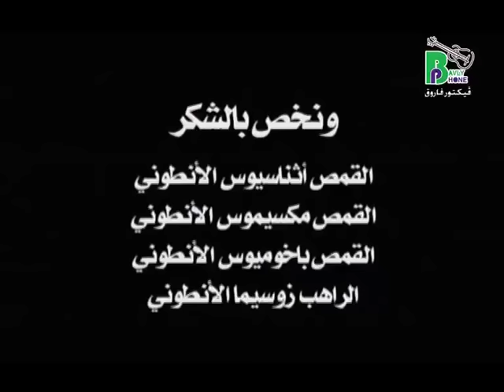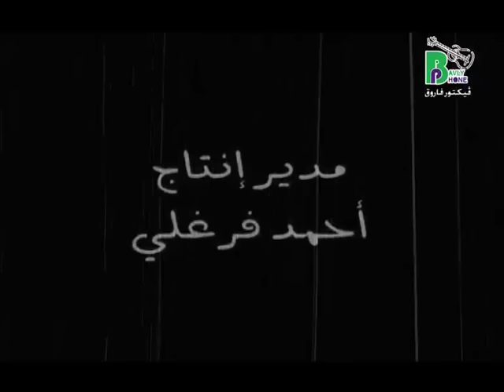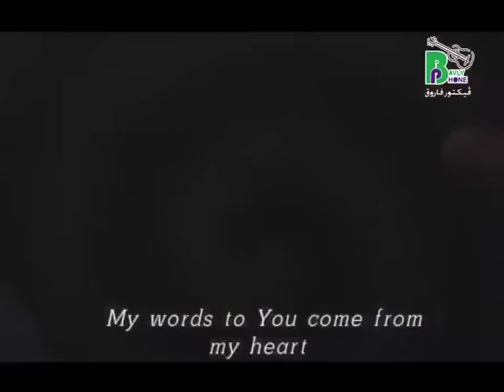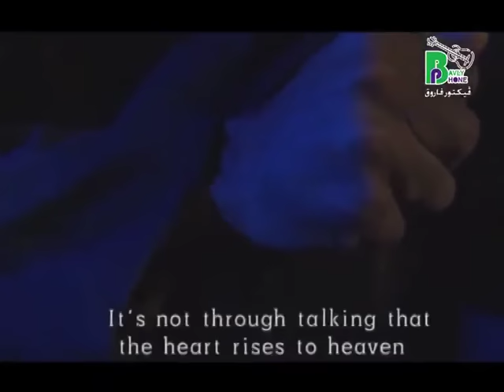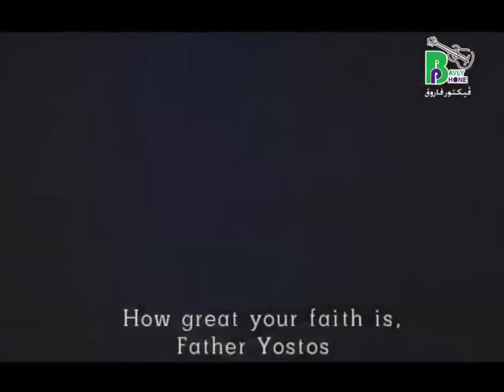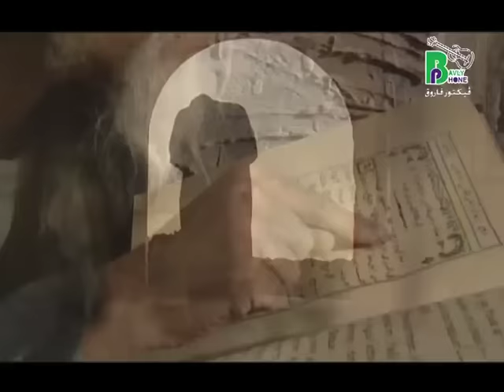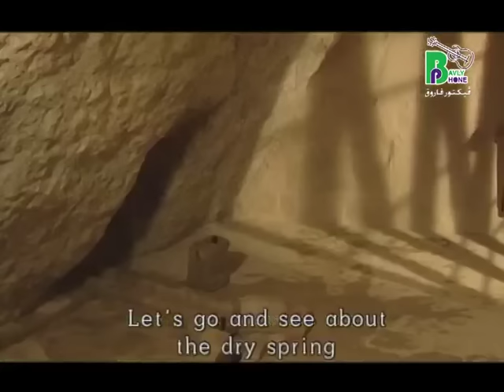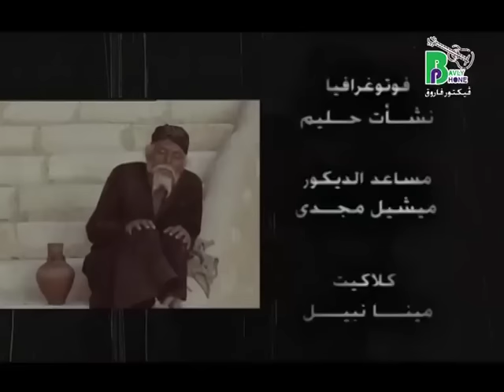The Silent Monk Movie | فيلم الراهب الصامت - قصة ابونا يسطس الانطونى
النسخة الاصليه كاملة
من اقوى الافلام المسيحية فى التاريخ والحاصل على عدة جوائز
انتاج شركة بافلى فون فيكتور فاروق
عن قصة حياة القديس الراهب يسطس الانطونى .. وهو من القديسين المعاصرين والذى ترهبن بدير الانبا انطونيوس بالبحر الاحمر
الفيلم سيناريو وحوار : سامى فوزى
بطولة الفنان : ايهاب صبحى
واشترك فى البطولة : يوسف داوود - لطفى لبيب - وفاء الحكيم - فريد النقراشى - جميل عزيز
عاصم سامى
موسيقى تصويريه والحان : عمانوئيل سعد
مدير التصوير : محمد حمدى
مونتاج : سامر ماضى
اخراج : جوزيف نبيل
وقد حصد الفيلم عدة جوائز عن البطولة والبطولة الثانية والتصوير والموسيقى والاخراج والمونتاج ويعتبر من اهم الافلام التى امنتجت فى تاريخ الكنيسة القبطية الارثوذكسي